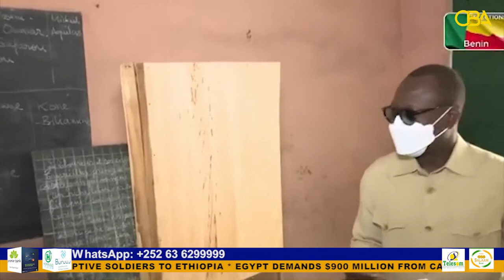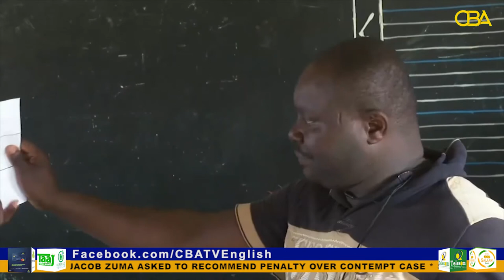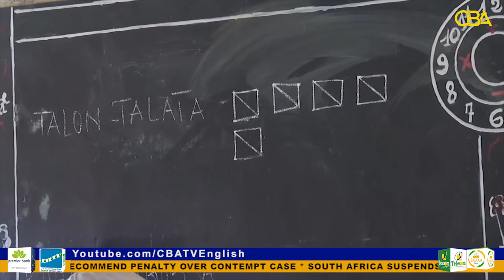Benin Republic: President Talon re-elected with majority votes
Provisional results released by the national electoral commission show that President Patrice Talon of the Republic of Benin has been re-elected with a majority of votes cast in the last presidential election.